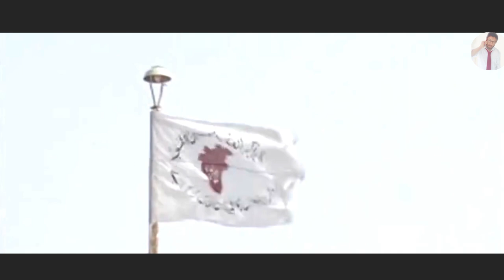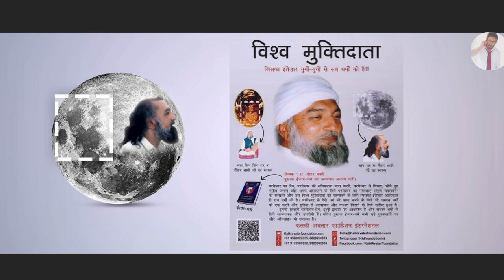Imam Mehdi Born in Pakistan?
his holiness the true awaited imam mehdi kalkiavatar Riaz ahmed Gohar shahi was born in Gujar khan pakistan